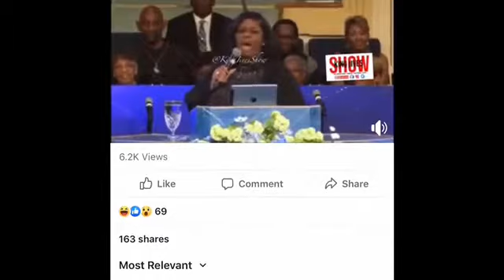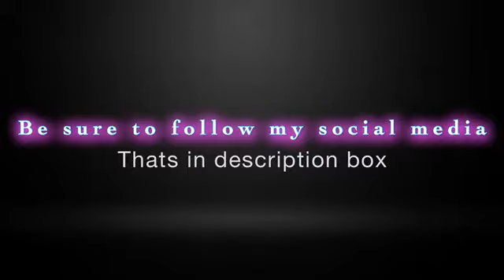KimBurrell speaks on LGBTQ and FakeChurchPeople & says: 🗣“She has a right to have an attitude”.